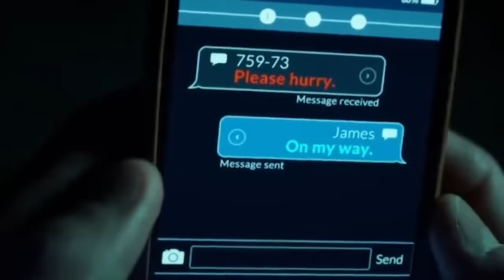LOGAN 2 A First Look That Will Leave You Begging For More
About:
Logan is a 2017 American superhero film starring Hugh Jackman as the titular character. It is the tenth film in the X-Men film series and the third and final installment in the Wolverine trilogy following X-Men Origins: Wolverine (2009) and The Wolverine (2013). The film, which takes inspiration from "Old Man Logan" by Mark Millar and Steve McNiven, based in a bleak future, follows an aged Wolverine and an extremely ill Charles Xavier who defends a young mutant named Laura from the villainous Reavers led by Donald Pierce and Zander Rice. The film is produced by 20th Century Fox, Marvel Entertainment, TSG Entertainment and The Donners'

Company, and distributed by 20th Century Fox. It is directed by James Mangold, who co-wrote the screenplay with Michael Green and Scott Frank, from a story by Mangold. In addition to Jackman, the film also stars Patrick Stewart, Richard E. Grant, Boyd Holbrook, Stephen Merchant, and Dafne Keen. Principal photography began in Louisiana on May 2, 2016, and wrapped on August 13, 2016, in New Mexico. The locations used for Logan were mainly in Louisiana, New Mexico, and Mississippi.

Logan premiered at the 67th Berlin International Film Festival on February 17, 2017, and was theatrically released in the United States on March 3, 2017, in IMAX and standard formats. The film received critical acclaim, with praise going to its screenplay, acting (particularly that of Jackman, Stewart, and Keen), direction, action sequences, emotional depth, and departure from traditional superhero films. It became the best-reviewed film in the X-Men franchise, with many critics calling it one of the greatest superhero films ever made, and it was selected by the National Board of Review as one of the top ten films of 2017. It was nominated for Best Adapted Screenplay at the 90th Academy Awards, becoming the first live-action superhero film ever to be nominated for screenwriting. It grossed over $619 million worldwide and became the third-highest-grossing R-rated film of all time.

Cast:
Dafne Keen, Hugh Jackman, Patrick Stewart, Boyd Holbrook, Stephen Merchant, Richard E. Grant, Eriq La Salle, Elizabeth Rodriguez, Elise Neal, Quincy Fouse, Jason Genao, Doris Morgado